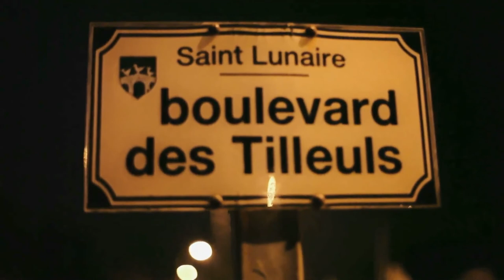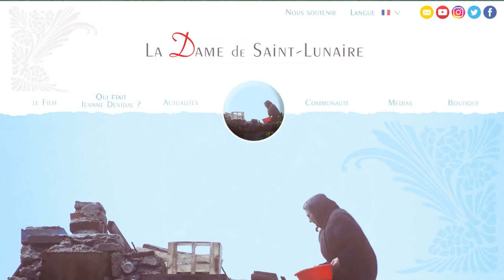Coffret DVD avec Bonus +Livret du film "La Dame de Saint-Lunaire"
Pourquoi on a besoin de vous pour la réalisation du Coffret DVD collector avec Bonus + Livret de "La Dame de Saint-Lunaire"